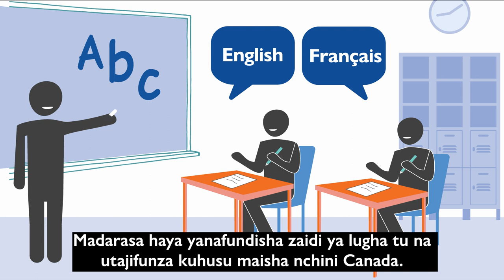Canadian Orientation Abroad (COA) O-Canada Video 9_Kiswahili/Swahili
Mwongozo Wa Kuanza Maisha Nchini Canada

Video kuhusu Kuanza Maisha Nchini Canada 9 – Sura ya 6 Elimu
O-Canada Video 9 – Unit 6 Education (Kiswahili/Swahili)
O-Canada Vidéo 9– Unité 6 L’éducation (Kiswahili)